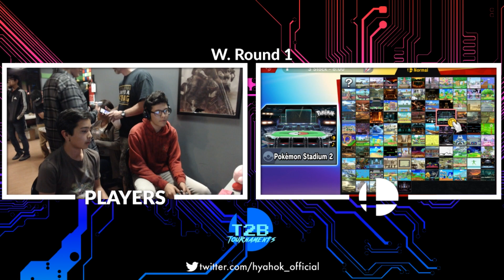ULTIMATE Cyber Smash Saturday #14 (W. R1) GamingSqueaker vs. Redroll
GamingSqueaker vs. Redroll

Welcome to CYBER SMASH SATURDAY!
Hyah?OK! & T2B Tournaments are proud to bring you Whittier's definitive weekly Super Smash Bros. Ultimate tournament straight from C-Ring gaming lounge direct to YOU!
C-Ring Internet Access & Gaming Lounge
OPEN 24/7 (On Weekends!)